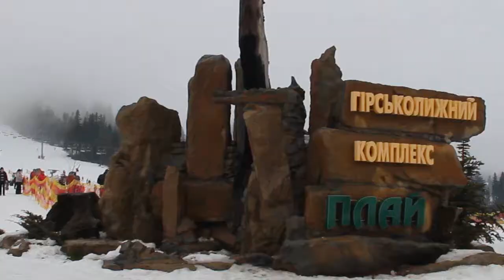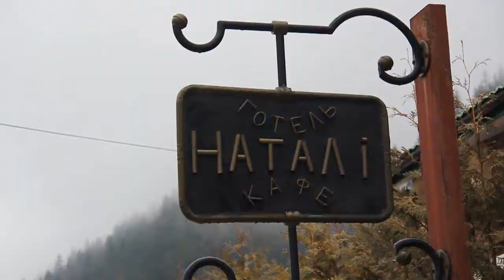Славське 2013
Polsko - Ukraińskie forum w Karpatach 2013